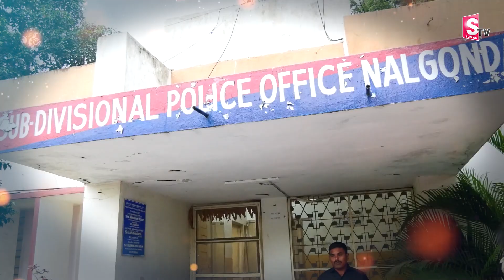దొంగల గుట్టు రట్టు చేసిన పోలీసులు || Nalgonda Latest News Updates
Watch ►► దొంగల గుట్టు రట్టు చేసిన పోలీసులు || Nalgonda Latest News Updates ||  @SumanTVNalgonda